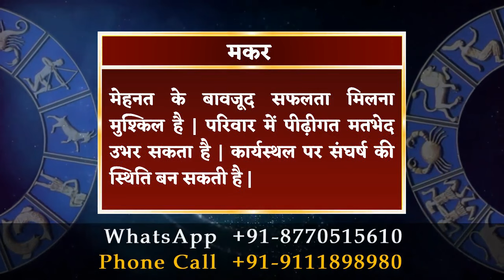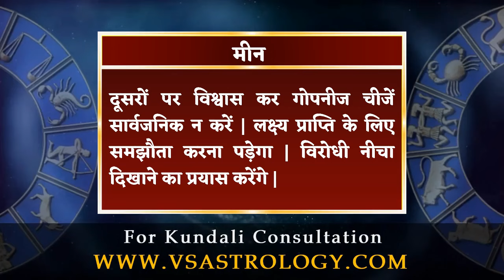आज का राशिफल 30 अगस्त 2024 | Aaj Ka Rashifal 30 August 2024.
30 अगस्त 2024 दैनिक राशिफल और दैनिक पंचांग के बारे में विस्तार से जानने के लिए विडियो अंत तक अवश्य देखें, यह विडियो मेष से लेकर मीन राशि वाले जातको के लिए है |

To know in detail about 30 August 2024 Daily Horoscope and Daily Panchang, must watch the video till the end, this video is for people from Aries to Pisces.